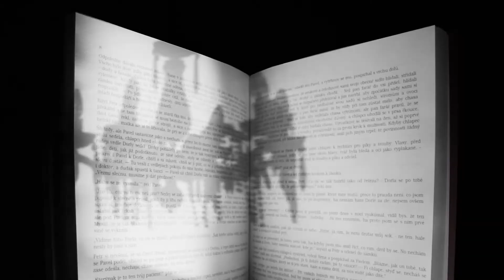Světlana Alexijevičová: Doba z druhé ruky. Konec rudého člověka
Z ruštiny přeložila Pavla Bošková
Nominace na Literu za překladovou knihu  - Magnesia Litera 2016